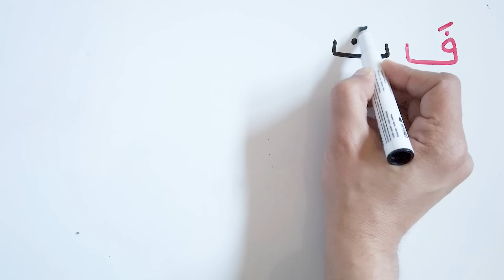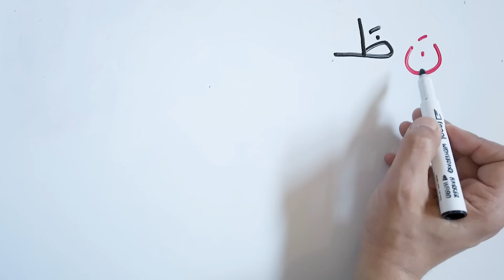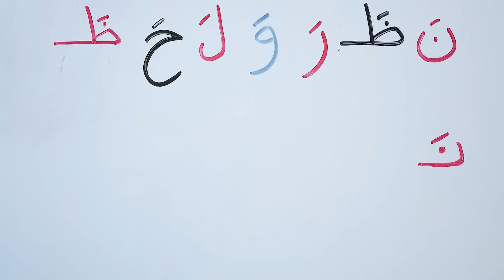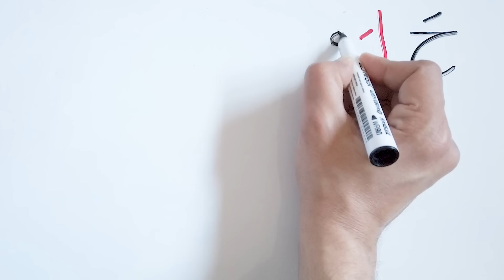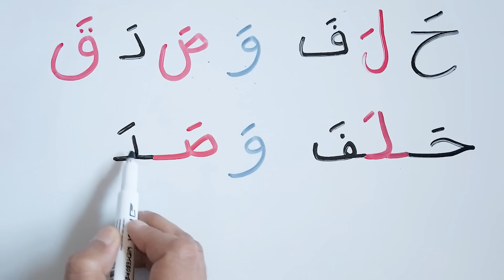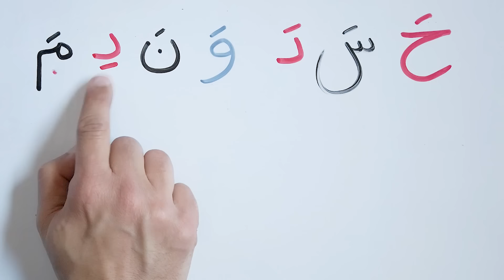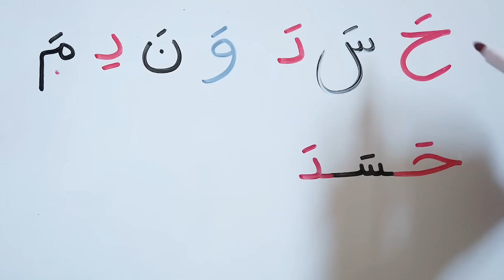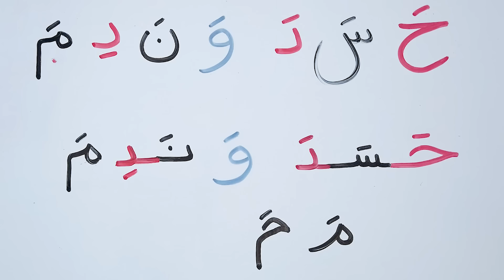الحروف الابجدية العربية مع الكلمات السهلة و الحركات تعلبم القراءة و الكتابة و للمبتدئين من الصفر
تعليم اللغة العربية للمبتدئين
سنتعلم حرف النون و الظاء و الراء ز الواو و اللام و الحاء و التاء و القاف و الفاء مع حركة الفتح و الكسر